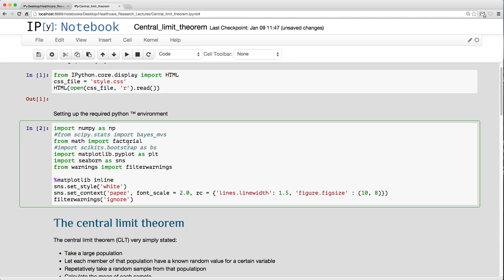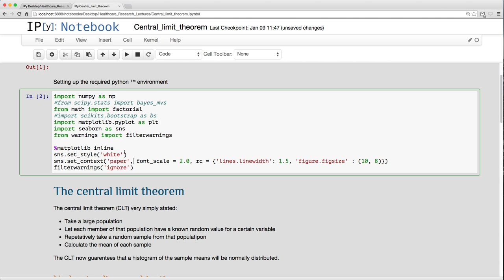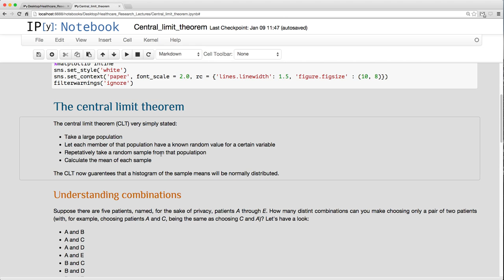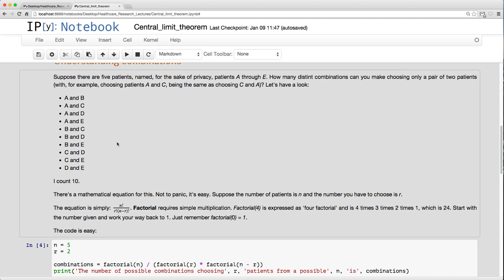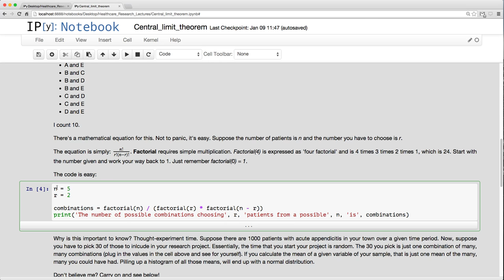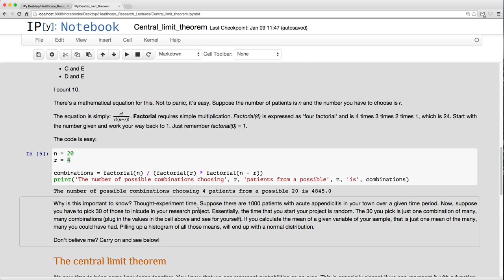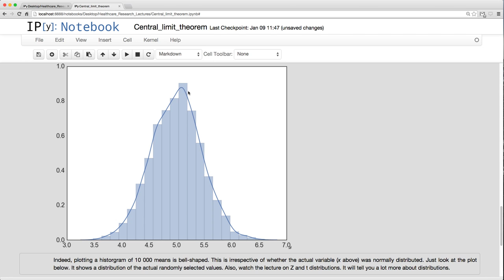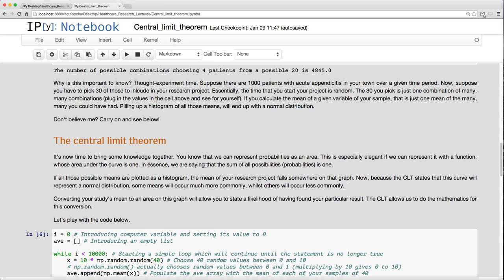The central limit theorem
The central limit theorem allows us to do statistical analysis through hypothesis testing.  In short, is states that if we compile many, many means from sample taken from the same population, that the distribution of those means will be normally distributed.